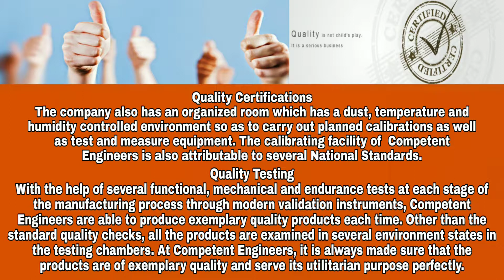Competent Engineers Profile & Product Video|Total Die Mould Accessories|Affordable Price & Long Life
Competent Engineers Sale All Press Tool Parts, Plastic Mould/Injection Mould Parts, Clamping Parts.
Address : 241, Sector 8, IMT Manesar, Gurugram, Haryana 122050.

-I only used bits and pieces of videos to get the point across where necessary. I do not wish to reveal the story or use the 'heart' of any of the content. I respect every content creator and their original work. I take clips from various sources to help create an atmospheric feeling that will help and inspire people in their life. These clips and extracts are of a minimal nature and the use is not intended to interfere in any manner with their commercial exploitation of the complete work by the owners of the copyright. I also do not wish to use the heart of any piece of work that would perhaps decrease the market value of the original content, if anything I hope to promote the content so that people can reach out and subsequently increase the market value. I make these videos with the intention of educating others in a motivational/inspirational form. Our understanding is that it is in correlation to Fair Right Use, however, given that it is open to interpretation, if any owners of the content clips would like us to remove the video, we have no problem with that and will do so as fast as possible. Please message on YouTube or Facebook if you have any concerns.